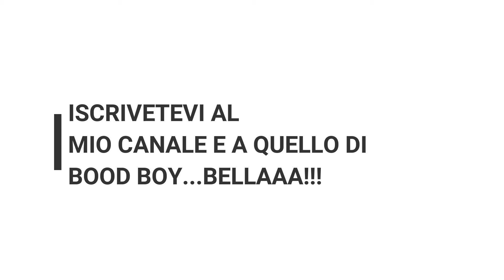SPUTO CHALLENGE CON COCA COLA! w/BOOD BOY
F.A.Q

DOVE VIVI? VIVO A ROMA NORD.

QUANTI ANNI HAI? HO 11 ANNI COMPIUTI.

COSA USI PER L' EDITING? USO WONDESHARE FILMORA

CHE CLASSE FREQUENTI? IL PROSSIMO ANNO FREQUENTERO LA 1 MEDIA